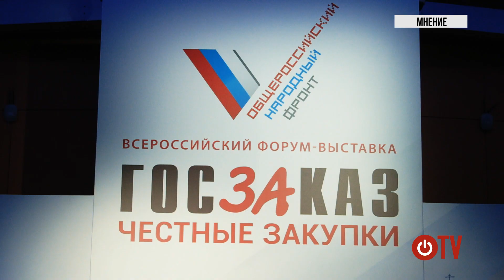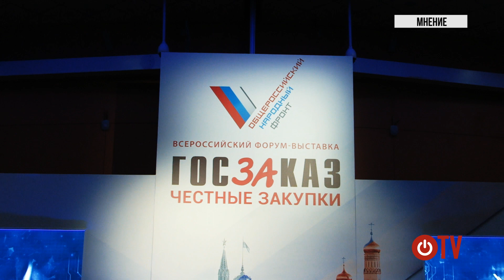Госзаказ.ТВ - председатель Внешэкономбанка о том, в каких регионах уже внедряется блокчейн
Сделать закупки более эффективными невозможно без смены технологического уклада. Для внедрения такой инновации, как блокчейн, необходимо подготовить соответствующую технологическую среду, считает председатель Внешэкономбанка Сергей Горьков